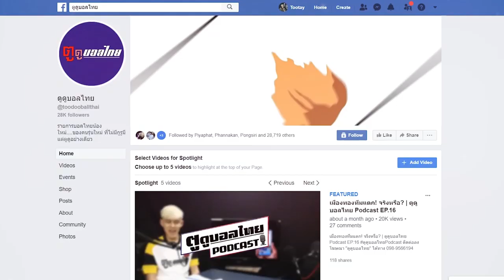ดีลแสนจะโคตรคุ้มไทยลีกเลกสอง | บอลไทยต้องเล่า